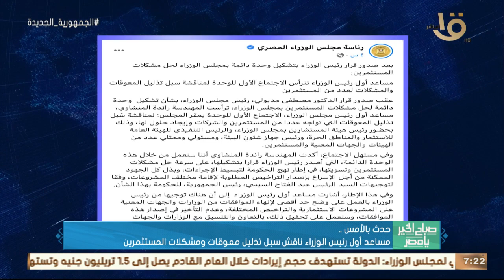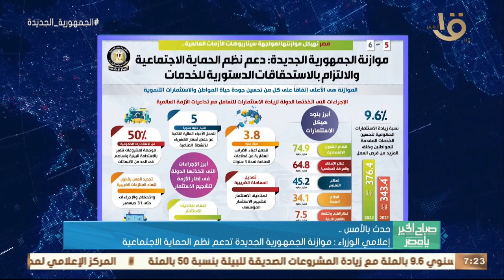الرئيس السيسي وجه بتعظيم المكونات المحلية لمنظومة إنتاج الهيدروجين الأخضر.. وأبرز اخبار الأمس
صباح الخير يا مصر | الرئيس السيسي وجه بتعظيم المكونات المحلية لمنظومة إنتاج الهيدروجين الأخضر.. وأبرز اخبار الأمس